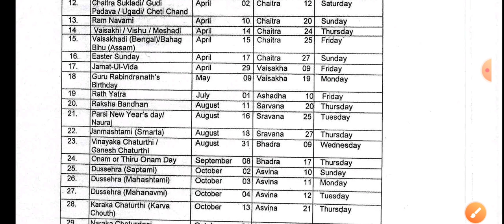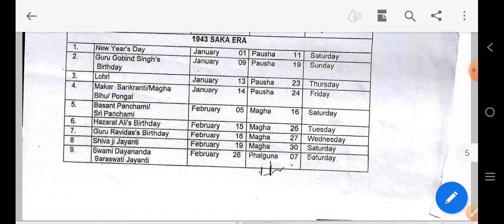18 अगस्त 2022 को स्कूल जाना है या नहीं जाना | delhi school holidays in August 2022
18 अगस्त 2022 को स्कूल जाना है या नहीं जाना | delhi school holidays in August 2022 |
18/08/2022 school open closed 🔐
18 august tarik ko school khule hue hain ya band hai
official Notice school closed tomorrow morning evening school